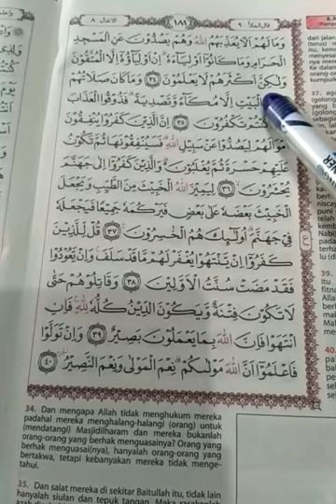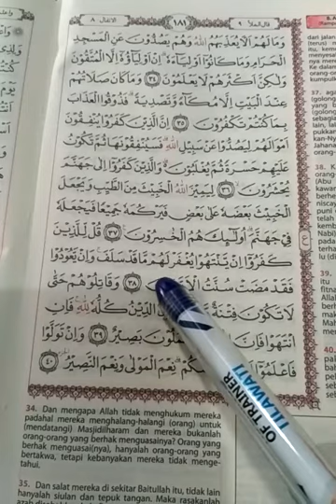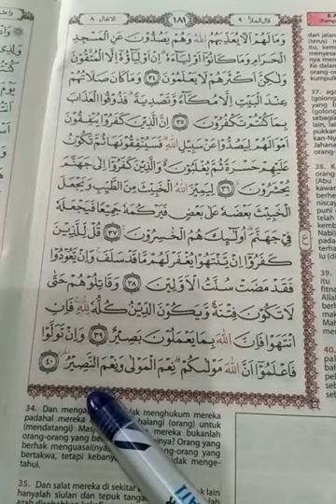Qur'an Surat Al-Anfal Ayat 34-40